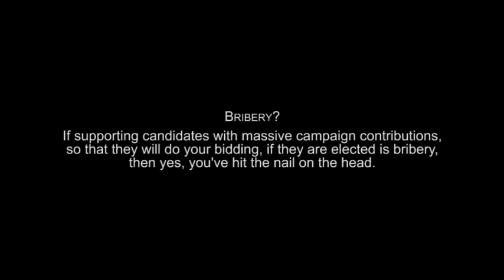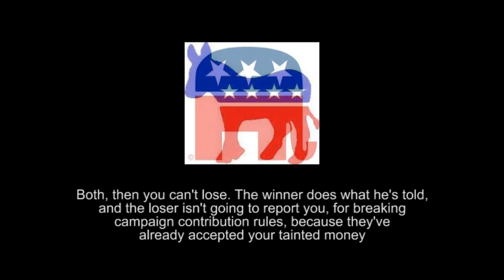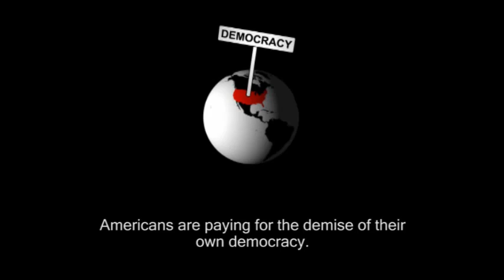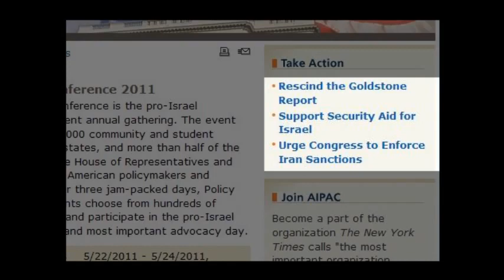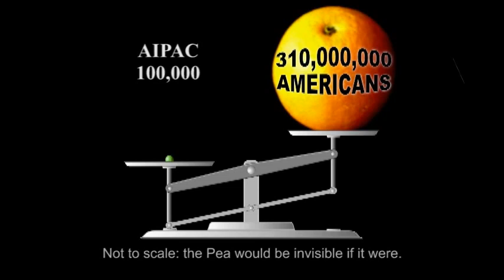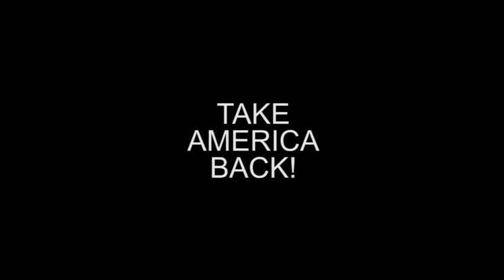AIPAC 101 - What Every American Should Know "Mirrored Video"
"Mirrored Video" { With Anthony Lawson·-- Permission }

We are making such material available in our efforts to advance understanding of environmental, political, human rights, economic, democracy, scientific, and social justice issues, etc. We believe this constitutes a 'fair use' of any such copyrighted material as provided for in section 107 of the US Copyright Law. In accordance with Title 17 U.S.C. Section 107, the material on this site is distributed without profit to those who have expressed a prior interest in receiving the included information for research educational and entertainment purposes.

Correction: I spelled diamond incorrectly. Sorry about that. The AIPAC circus is coming to town, Washington, May 22nd to May 24th, 2011.